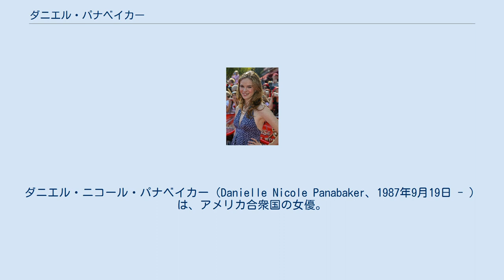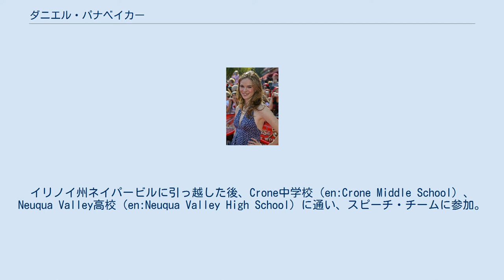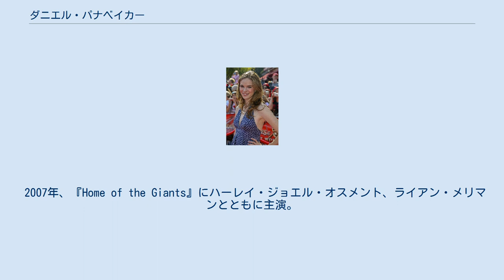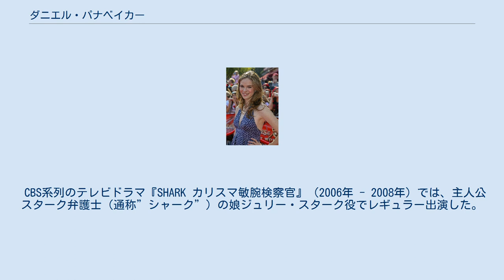ダニエル・パナベイカー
ダニエル・ニコール・パナベイカー（Danielle Nicole Panabaker、1987年9月19日 - ）は、アメリカ合衆国の女優。
 若い層の視聴者・観客には、ディズニー・チャンネル・オリジナル・ムービーの『アイドル追っかけ大作戦!』（2004年）や『私の日記はベストセラー』（2006年、妹ケイ・パナベイカーと共演）の出演者として親しまれている。
 出世作は、CBS系列の法律ドラマ『SHARK カリスマ敏腕検察官』（2006年 - 2008年、ジェームズ・ウッズ主演）。
また、『13日の金曜日』（2009年）、『クレイジーズ』（2010年）、『ザ・ウォード/監禁病棟』（2010年、ジョン・カーペンター監督）、『ピラニア リターンズ』（2012年）といったホラー映画に出演していることから絶叫クイーンとも呼ばれる。
 その他の出演映画には『スカイ・ハイ』（2005年）、『Mr.ブルックス 完璧なる殺人鬼』（2007年）などがある。
 ダニエル・パナベイカーは、ジョージア州オーガスタで生まれた。
父はハロルド・ジェローム・パナベイカー、母はドナ・マリー・メイヨック。
妹のケイ・パナベイカーも女優である。
幼少時、一時的にテキサス州オレンジ（ケイの生誕地）に住んでいたことがある。
 サマーキャンプの演劇授業で演技の楽しさに目覚め、12歳でコミュニティ劇場で演技を開始。
やがてコマーシャルのオーディションを受けるようになった。
イリノイ州ネイパービルに引っ越した後、Crone中学校（en:Crone Middle School）、Neuqua Valley高校（en:Neuqua Valley High School）に通い、スピーチ・チームに参加。
14歳で卒業生総代（en:Valedictorian）として高校を卒業した。
 その後、女優業を本格的に目指し、演技の仕事を定期的に確保するため、カリフォルニア州ロサンゼルスに引っ越した。
グレンデール・コミュニティ・カレッジで演劇を勉強し、2005年に短期大学士を得て全米優等生名簿（en:Dean's List）に名を連ねた。
そして、2007年にUCLAを卒業して学士を得た（専攻は英語学）。
 2002年に女優活動を開始し、数本のCMに登場した後、『マルコム in the Middle』、『LAW & ORDER:性犯罪特捜班』、『ミディアム 霊能者アリソン・デュボア』、『Summerland』、ディズニー・チャンネル・オリジナル・ムービーの『アイドル追っかけ大作戦!』などのテレビ作品に出演。
Lifetime局の『Sex and the Single Mom』と『Mom at Sixteen』、およびHBO局のミニシリーズ『追憶の街 エンパイア・フォールズ』にも出演した。
特に、『堕ちた弁護士 -ニック・フォーリン-』では若手アーティスト賞（en:Young Artist Award）を受賞した。
 また、『ウエスト・サイド物語』『PIPPIN』『Once Upon A Time』『Beauty Lou and the Country Beast』でミュージカルの舞台にも立った。
 2005年、『スカイ・ハイ』『Yours, Mine and Ours』という2本の全米公開映画に出演。
 2007年、『Home of the Giants』にハーレイ・ジョエル・オスメント、ライアン・メリマンとともに主演。
また、『Mr.ブルックス 完璧なる殺人鬼』ではケビン・コスナー演じる主人公の娘役を演じた。
 ディズニー・チャンネルのオリジナル・ムービー『私の日記はベストセラー』では、妹ケイ演じる”ジェイミー”が自分に基づいて創作した”イズ”というキャラクターを演じた。
 CBS系列のテレビドラマ『SHARK カリスマ敏腕検察官』（2006年 - 2008年）では、主人公スターク弁護士（通称”シャーク”）の娘ジュリー・スターク役でレギュラー出演した。
エピソードによっては1つか2つのシーンでしか登場せず、全く登場しないエピソードも3本あるが、出演クレジットとしては主演ジェームズ・ウッズに次ぐ2番目の扱いである。
 『13日の金曜日』（2009年版リメイク）では、ジャレッド・パダレッキとともに主要キャラクターの1人（ジ...